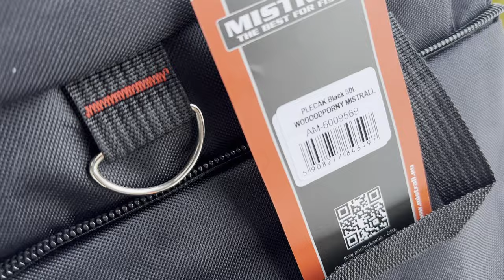Jak Łowimy Grube Zimowe Szczupaki Z Team Mistrall + KONKURS do Wygrania Plecak Wędkarski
W tym filmie team Mistrall w składzie Łukasz @wedkujewpolsce  Damian @nadwodepoprzygode105  oraz Paweł - Wędkarskie Marzenie zabiorą Was nad najlepsze szczupakowe łowisko w Polsce tj. Kwiecewo.
W filmie zobaczycie jak chłopaki łowią GRUBE TŁUSTE ZIMOWE SZCZUPAKI
Przygotowaliśmy też konkurs dla widzów. Do wygrania mega funkcjonalny, wodoodporny, plecak  wędkarski o pojemności 50 l.